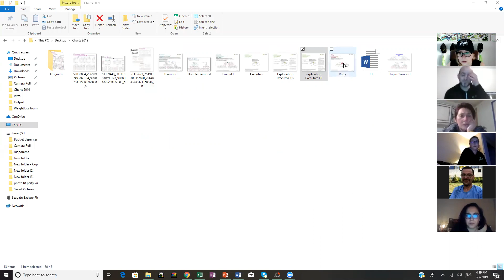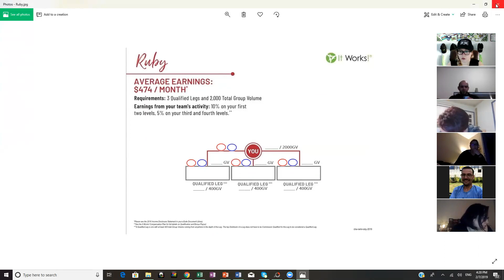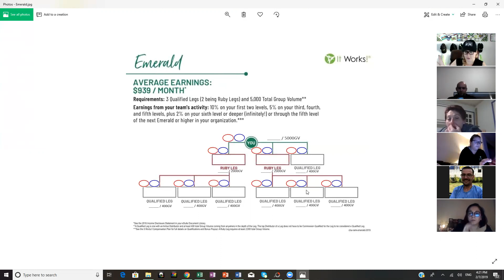Game Changer Plan